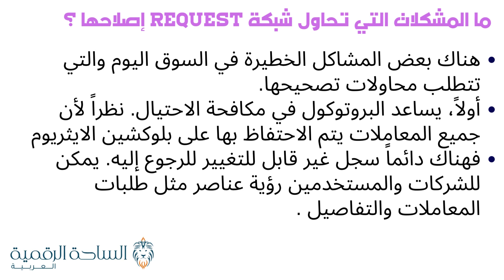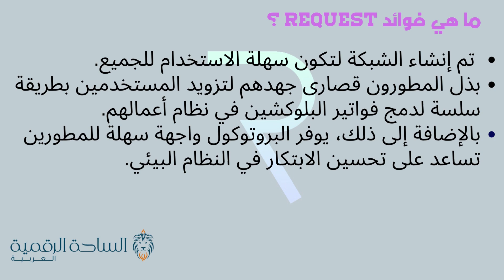REQ / Request العملة الرقمية